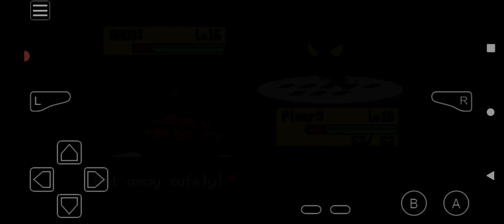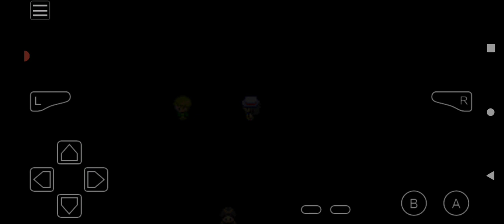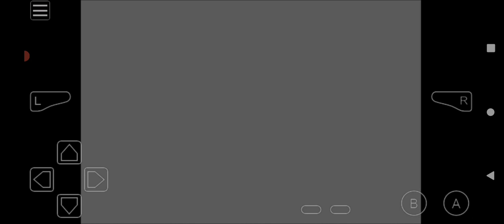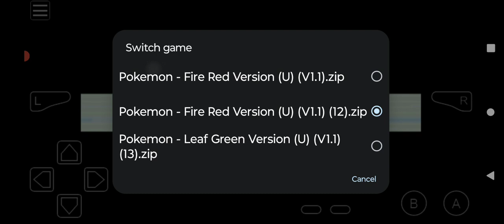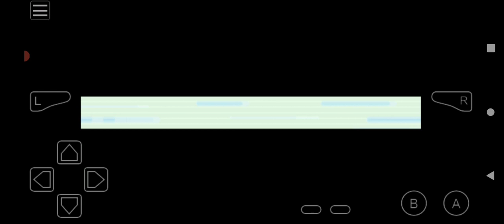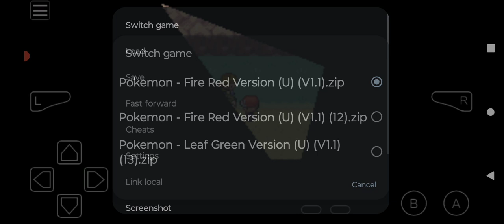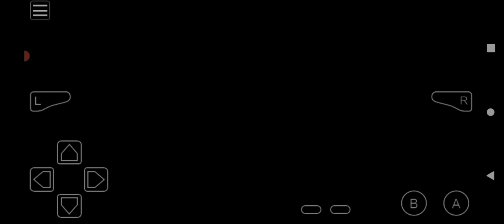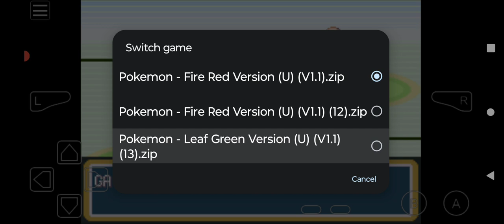Pokémon Another Begining Awoken Adventure